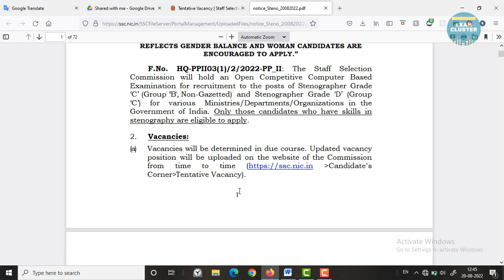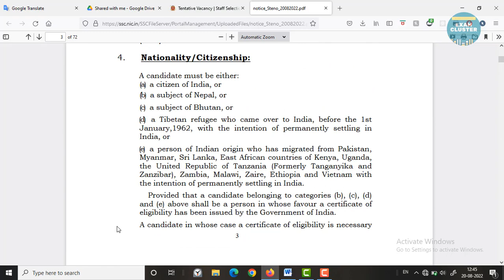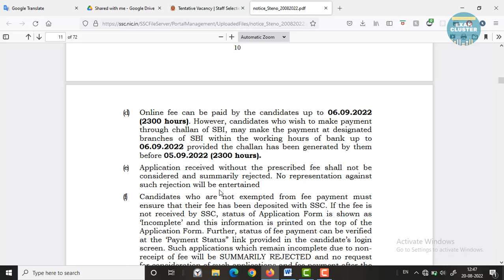SSC Stenographer 2022 application form out | SSC Stenographer 2022 exam date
SSC Stenographer 2022 application form is discussed in this video.
1. ssc stenographer recruitment 2022
2. ssc stenographer vacancy 2022
3. ssc stenographer 2022
4. ssc stenographer 2022 notification
5. ssc stenographer 2022 exam date
6. ssc stenographer 2022 application form date
7. ssc stenographer 2022 age limit
8. ssc stenographer 2022 notification age limit
9. ssc stenographer form fill up 2022